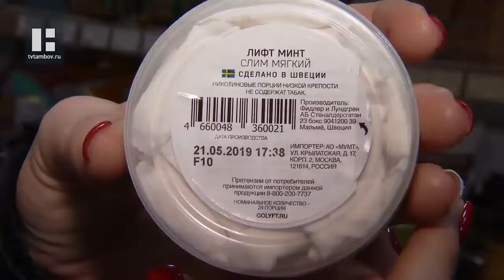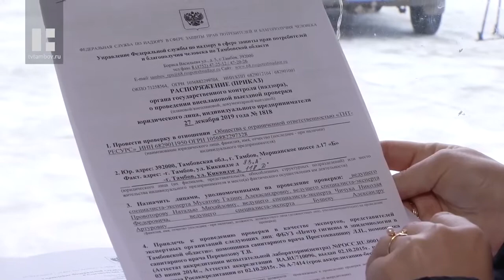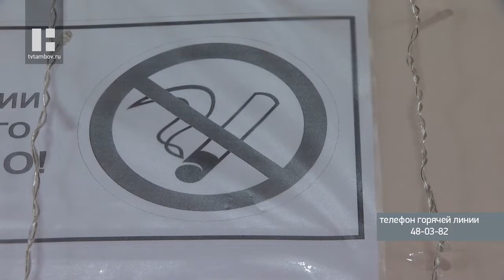более 500 упаковок с синтетическим никотином изъяли в Тамбовской области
Никотин из десятка крепких сигарет в маленьком пакетике за губой у подростка. Так называемые "снюсы" или "никпэки" - это эпидемия в масштабах всей страны. Юридического обоснования для запрета или ограничения продажи этой химии пока нет. Сейчас этим вопросом у нас в области плотно занялась партия "Единая Россия". Пользуясь законом об опасной пищевой продукции, к коей пока относятся снюсы, Роспотребнадзор изымает несертифицированную отраву.